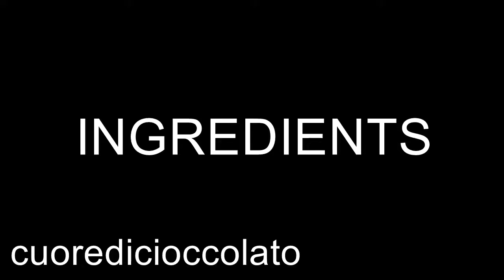Pumpkin Bread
If you, like me, are a bread eater, you can not miss this recipe . Once baked the bread , wait for it to grow cold (not cut it before, otherwise cooking discontinue ) and stuff it with some good ham , or if you are not on a diet cut it in half , toast and then complete it with bacon colonnade yummy!